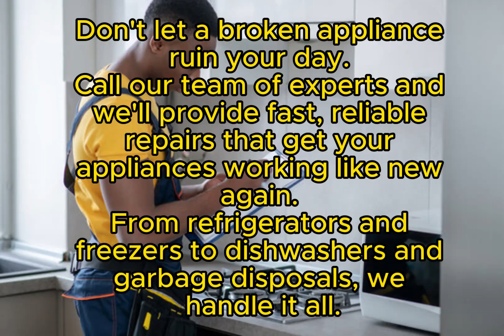Stove Repair in Crystal Lake, Illinois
Same Day & Emergency Stove Repair
Servicing all of McHenry County, Illinois

Signs Your Stove Needs Repair
Before we delve into the expertise and services provided by Great Lakes Appliance Repair, it's crucial to identify when your stove is in need of professional attention. Look out for these signs:

Inconsistent heating or temperature fluctuations.
Burner issues, including slow ignition or uneven flames.
Unusual sounds or odors during operation.
Error codes on digital displays.
Oven not reaching the desired temperature.
Electrical problems, such as sparks or short circuits.
Great Lakes Appliance Repair: Your Trusted Partner
Great Lakes Appliance Repair is your reliable partner when it comes to stove repair in Crystal Lake, Illinois. We understand the importance of a well-maintained stove and the role it plays in your daily life. Our dedicated team of experts is committed to providing top-notch repair services for a wide range of stove brands.

Our Service Area in Crystal Lake, Illinois
We are conveniently located at 1305 Randall Rd, Crystal Lake, Illinois 60014, making us easily accessible to residents in the area. Our service area includes Crystal Lake and the surrounding communities, ensuring that help is just a call away.

Great Lakes Appliance Repair specializes in repairing a vast array of stove brands, including but not limited to:

GE
Whirlpool Gold
Frigidaire Gallery
Bosch Benchmark
Kitchenaid
Sub-Zero
LG
Samsung
Maytag
Expertise in Stove Repair
Our technicians are highly trained and experienced in handling various stove models and brands. We stay up-to-date with the latest technological advancements to ensure that we can diagnose and fix your stove's problems efficiently.

Common Stove Problems We Fix
Some of the common stove problems we can address include:

Burner and heating element replacement.
Oven thermostat and sensor repairs.
Electrical and wiring issues.
Control panel and digital display repairs.
Gas line and valve repairs.
Ignition system troubleshooting.
And much more!
Quality Repairs and Parts
At Great Lakes Appliance Repair, we use only high-quality replacement parts to ensure the longevity and performance of your stove. Our commitment to excellence extends to the components we use in our repairs, guaranteeing that your appliance will serve you well for years to come.

Fast and Reliable Service
We understand that a malfunctioning stove can disrupt your daily routine. That's why we strive to provide swift and reliable service. Our technicians arrive promptly and work efficiently to get your stove back in working order as soon as possible.

Affordable Pricing
We believe that quality stove repair shouldn't break the bank. Our competitive pricing ensures that you receive expert service at a cost that won't empty your wallet.

Your satisfaction is our top priority. We stand by our work and offer a satisfaction guarantee. If you're not completely satisfied with the results of our stove repair service, we'll make it right.

Schedule Your Stove Repair Today
Don't let a malfunctioning stove disrupt your kitchen activities. Our friendly team is ready to assist you and get your kitchen cooking again!

FAQs About Stove Repair
1. How do I know if my stove needs repair?
Look out for signs such as inconsistent heating, strange noises, unusual odors, or error codes. If you're unsure, contact our experts for a diagnostic.
2. Do you provide same-day repair services?
We do our best to accommodate same-day repair requests, depending on technician availability.
3. Are your repair services covered by a warranty?
Yes, we offer a warranty on our repair services and the replacement parts we use.
4. What payment options do you accept?
5. Do you service brands not listed in your article?

Appliance Repair Same day service for the following zip codes:
60012, 60014, 60050, 60051, 60097, 60071, 60072, 60073, 60097, 60098, 60152, 60180, 60156, 60180

Great Lakes Appliance Repair is your go-to solution for stove repair in Crystal Lake, Illinois. We understand the significance of a fully functional stove in your daily life and are dedicated to providing efficient, affordable, and high-quality repair services.